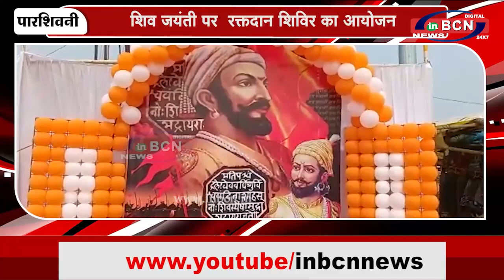शहर में हर्षोल्लास से मनाया गया शिव जयंती पर्व ...INBCN NEWS